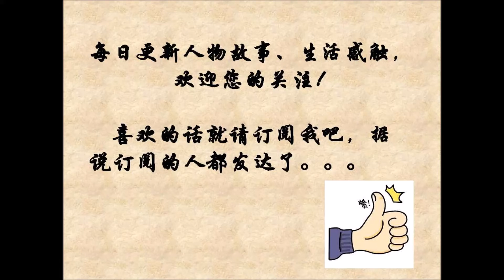要不是姑娘忍不住出来，我差点就信了。。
原创视频，文字部分内容转自网络，如有侵权，请联系删除，谢谢。